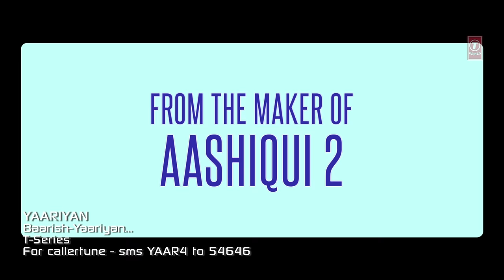Baarish Yaariyan Full Song(Official)|Divya Khosla Kumar|Himansh K, Rakul P| Releasing on:10 Jan 2014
Presenting the most anticipated song "Iss Ddarde Dil Ki Sifarish" "(Baarish)"  from movie Yaariyan starring Himansh Kohli, Rakul Preet, Evelyn Sharma, Serah Singh, Dev Sharma,  Nicole Faria, Shreyas Pardiwalla, The movie is directed by Divya Khosla Kumar, produced by Bhushan Kumar and is set to release on 10th January 2014.

The song is in voice of Mohd. Irfan and Gajendra Verma while lyrics and music are composed by Mithoon.

Song: BAARISH YAARIYAN
Singer: MOHAMMED IRFAN, ADDITIONAL VOCAL: GAJENDRA VERMA
Lyrics: MITHOON
Movie: YAARIYAN
Music Label: T-SERIES
Mixed and Mastered: ERIC PILLIAI ( Future Sound Of Bombay)
Movie Releasing: 10 Jan 2014

Set it as your caller tune SMS YAAR4 to 54646

Set BAARISH as your callertune - SMS YAAR4 to 54646
Baarish Yaariyan (Milne Ko) - SMS YAAR5 to 54646
Baarish Yaariyan (Dhadkan) - SMS YAAR6 to 54646
Baarish Yaariyan (Tu Jo Mila) - SMS YAAR7 to 54646
Baarish Yaariyan (Dil Mera ) - SMS YAAR8 to 54646

Operator Codes:
1. Baarish Yaariyan: